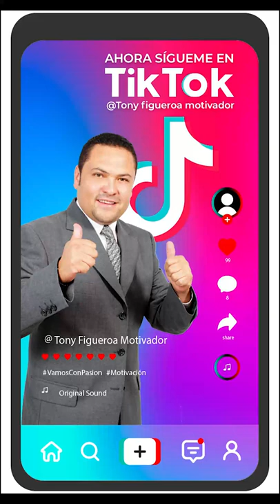De la deprecion nace el exito | Tony Figueroa